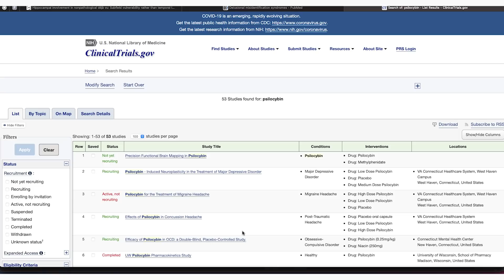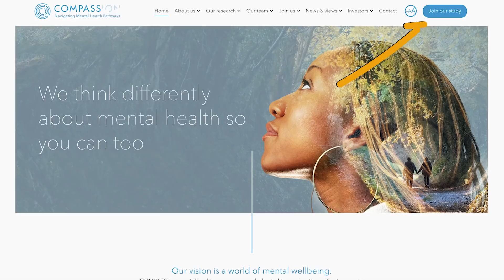Psychedelics - Here’s Where We Are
Here’s rundown of the different psychedelics and why people are so excited about them.

Psychedelics activate the serotonin 5HT2a receptor in the brain. Antidepressants and the atypical antipsychotics also affect this receptor but in different ways.

Psychedelics are a class of drugs that cause hallucination experiences and altered states of consciousness when you consume a normal dose of them. This is in contrast to alcohol, where you have to consume a lot of it and become intoxicated to have an altered state of consciousness.

The common psychedelics are psilocybin found in mushrooms,
N, N dimethyltryptamine, or DMT for short. This is a compound found in Ayahuasca.  Ayahuasca is a tea found in the Amazon forest. Not the online retailer.
One of the plants that makes up the tea has monoamine oxidase inhibitor properties. The MAOI’s are a type of older antidepressants that are very good, but have certain food interaction. So just be aware if you decide to drink some of this tea on your own, that you make sure you aren’t taking or eating other foods or medications that could interact with the tea.

Another plant-based psychedelic is mescaline found in the peyote cactus and a few other cacti.  These three are naturally occurring psychedelics. A synthesized drug is lysergic acid diethylaminde known as LSD.

Ketamine is a psychoactive drug that was originally approved for anesthesia and is now being used to treat depression. Ketamine causes altered states of consciousness and hallucinatory experiences, but the effect is very temporary lasting maybe hours on average. So it’s not included in the list of classic psychedelics.

Ectasy is the compound MDMA. The FDA granted approval for it to be studied in the treatment of PTSD.

So among this list, psilocybin has led the pack in the push to get it approved for clinical use. Current psilocybin is a schedule 1 drug which means it is illegal to use and possess. It can only be used for research purposes.

Drugs are classified in the United States by a schedule system rating the drugs by addiction and abuse potential. The next level down is Schedule 2 which includes drugs like opioid pain medications and the stimulants that we use for ADHD. The drugs on this schedule are legal, but they are highly regulated by the Drug Enforcement Agency.

LSD and Ayahuasca has had quite a few studies for various disorders such as depression, anxiety and alcohol use disorder.

But psilocybin has made the most progress.
To date, there’s 59 trials registered with the Food and Drug Administration. You can see the trials by going to clinicaltrials.gov and search for psilocybin. Some of the trials are currently recruiting volunteers or will be recruiting soon.

I’m hopeful that as we see more long-term psychiatric effects of COVID infection and pandemic effects, that this drug will get approved and make a world of difference very quickly and with long lasting impact. So fingers crossed on seeing some real change.